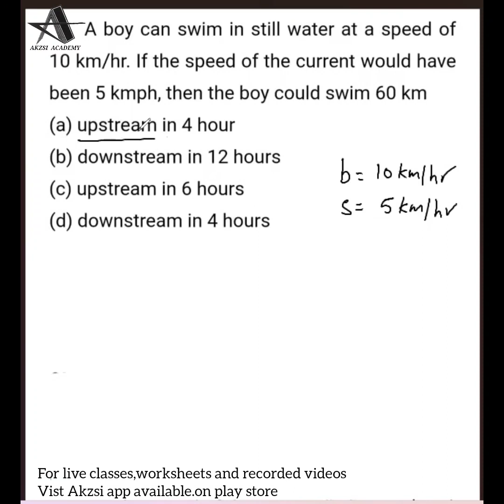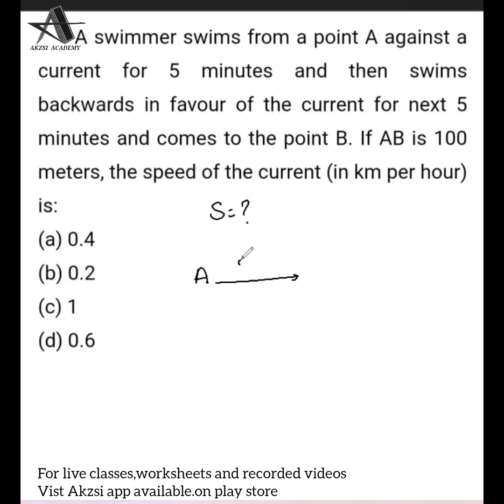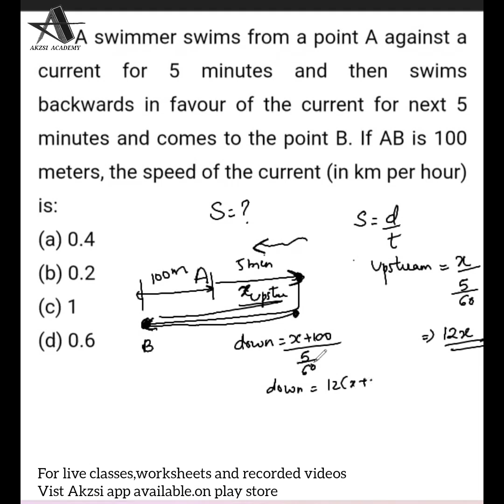Aptitude-Boats and streams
To book skot for live online classes
to access study material and recorded videos
kindly visit Akzsi App